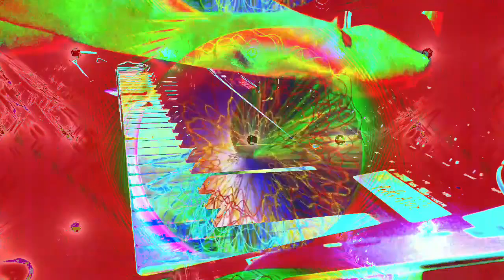Forms of sound made real from beyond all voids of nothingness - Structure without structure manifest